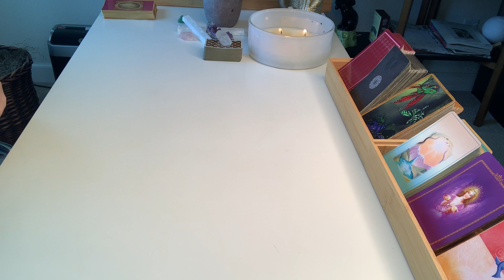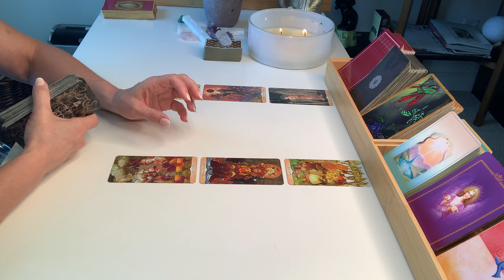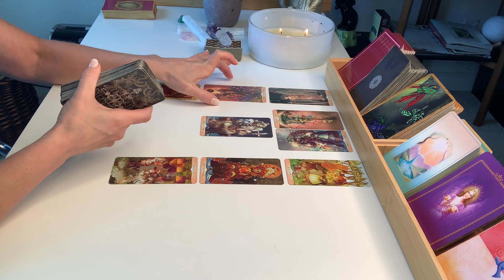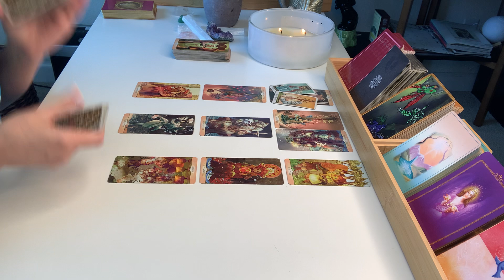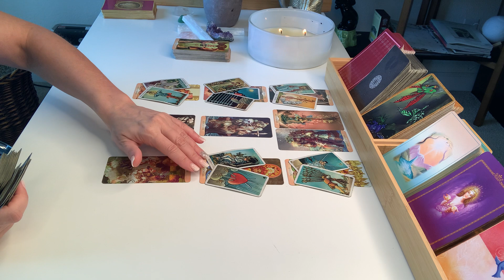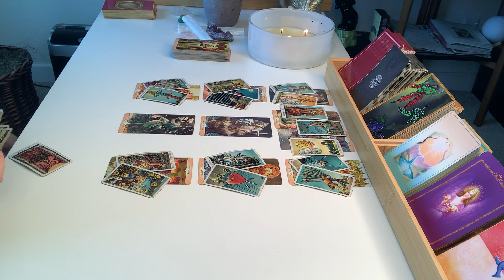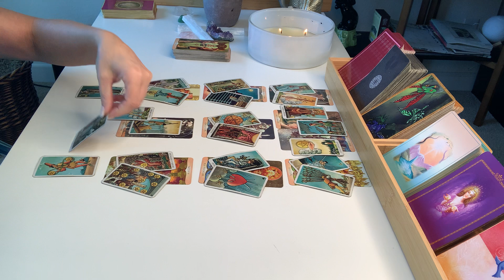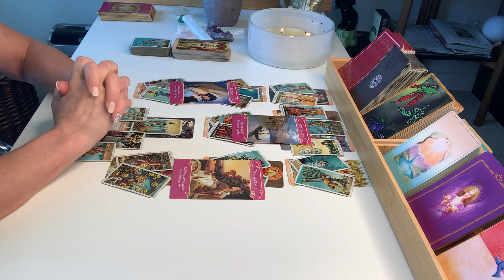PISCES LOVE | Divine Timing Is At Play In This Connection... | JUNE 19TH - 25TH 2022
Hi Pisces! Thanks for checking out your Weekly Tarot Reading for June 19th – 25th, 2022.